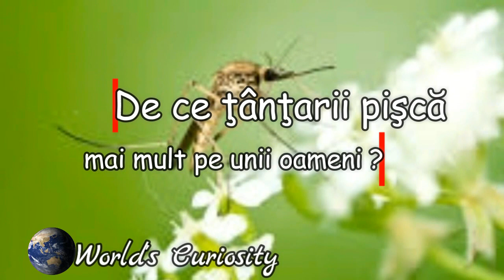De ce ţânţarii inţeapa mai mult pe unii oameni decât pe alţii?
Grupa sanguina, metabolismul, efortul fizic, culoarea hainelor si chiar consumul de bere ii pot face pe tantari sa fie mai mult sau mai putin atrasi de tine.